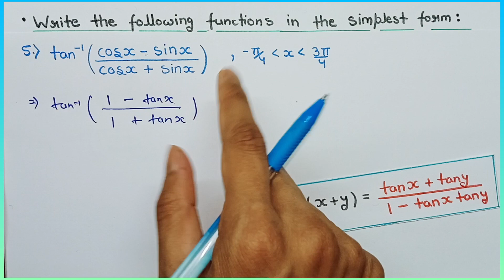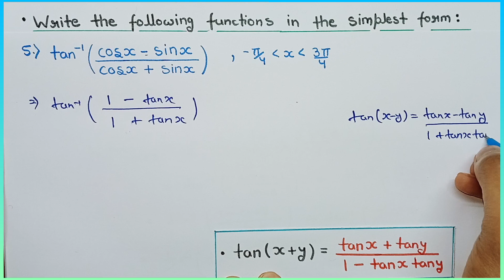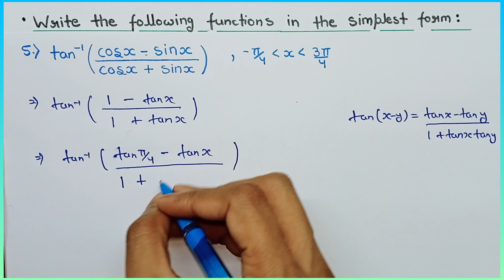Class 12 Ex 2.2 Q5 Maths | Question 5 exercise 2.2 Class 12